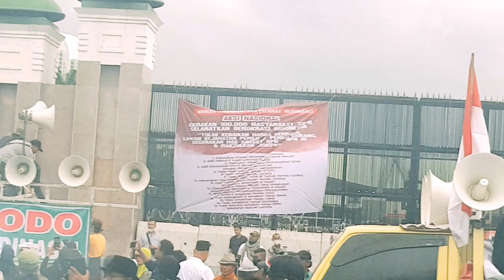DEMO HAK ANGKET DAN PEMAKZULAN JOKOWI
demoduakelompok pilpres2024 demodigedungdpr/mprri#demohakangket#

 Demo hak angket dan pemakzulan jokowi dan demo dua kelompok pro dan kontra di gerbang gedung DPR / MPR RI Jakarta
demo ini tujuan hak angket, kecurangan pemilu 2024 pilpres 2024  dan pemakzulan bapak jokowi presiden indonesia di depan gerbang gedung DPR / MPR RI Jakarta tanggal 08 maret 2024 dari jam 13'00 wib sampai jam 18'00 wib

komentar dan share